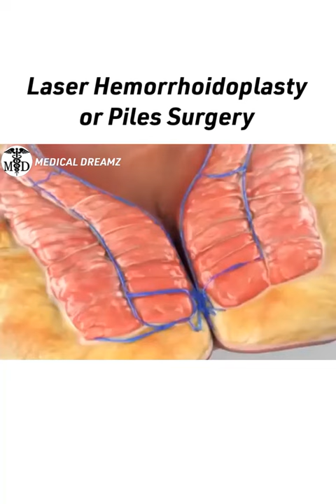Laser Hemorrhoidoplasty or Piles Surgery 💉💊🩹🩺